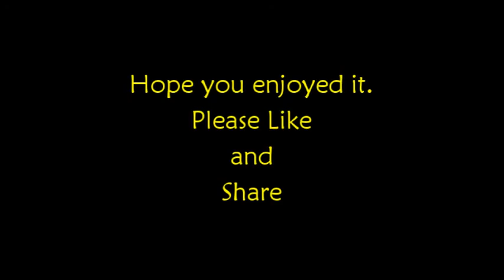GD at Martinis Live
This live performance was recorded at Martini's in White Plains, MD on May 7th. It was trimmed for time. It contains adult content and is not intended to be seen by children.